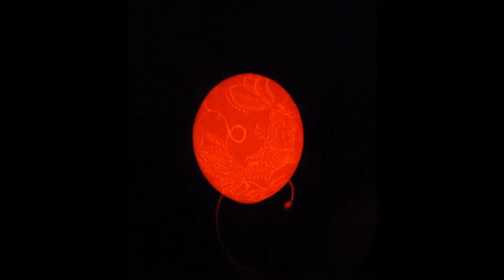Oeuf d'autruche gravé dit "oeuf de lumière" "Calme en eaux douces " . par Nathdeco57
la boutique en ligne ... Oeuf d'autruche gravé à la main par Nathdeco57 .. motif carpe koï